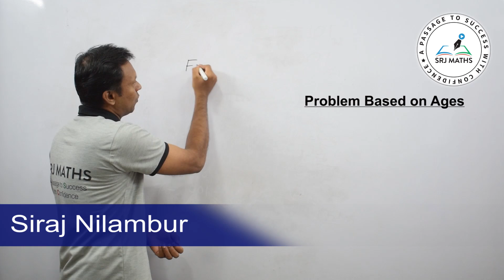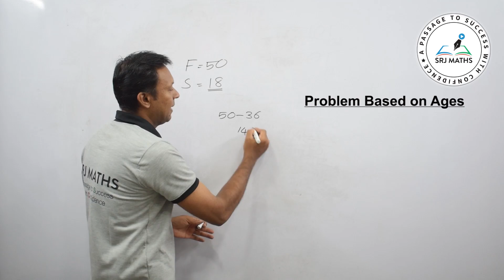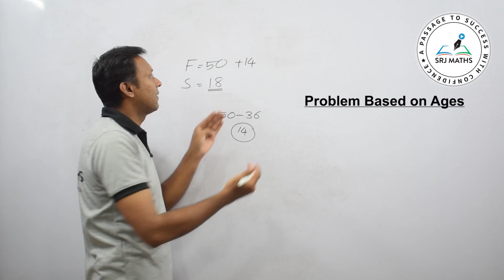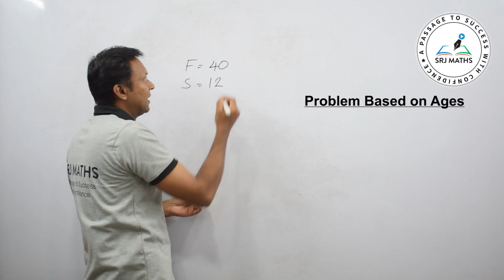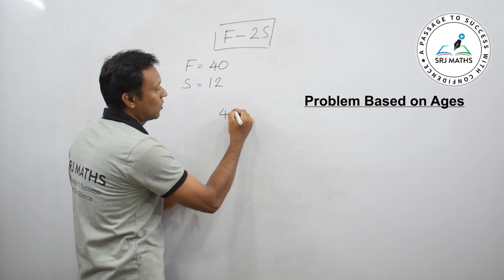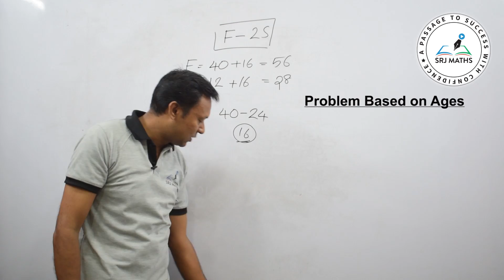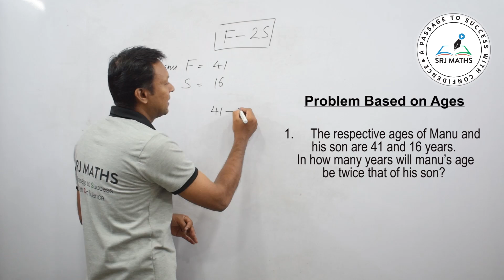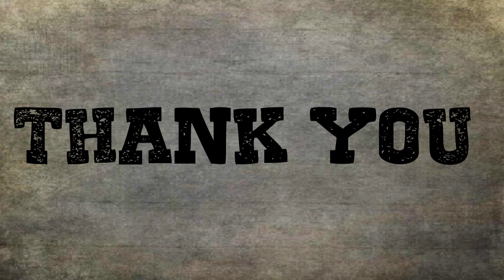UNIVERSITY ASSISTANT എക്സാം സ്പെഷ്യൽ/ Problems based on Age